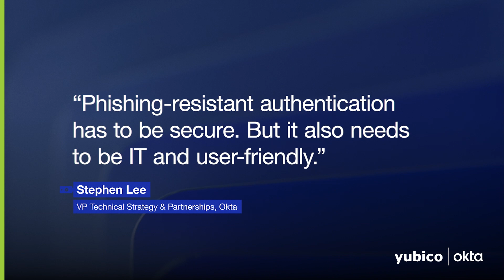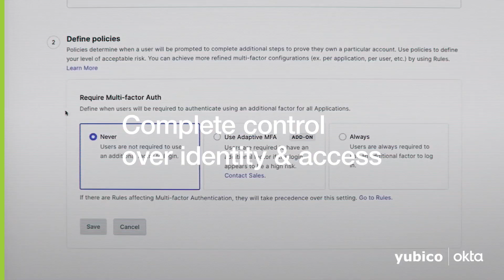How Yubico & Okta are simplifying secure access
Learn how Okta Adaptive MFA and YubiKey deliver strong and scalable phishing-resistant authentication solutions for organizations of any size or complexity.